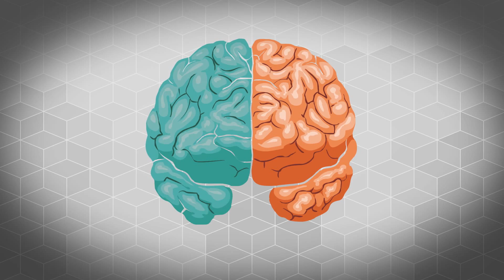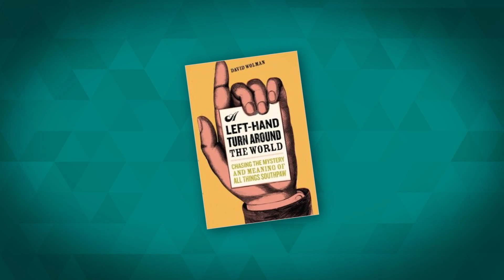Why Are Some People Left-Handed?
We've got two perfectly good hands attached to two perfectly good arms, so why do most people prefer to use one over the other for common tasks?

David Wolman's "A Left Hand Turn Around the World"
(lots more references in there!)

Chris McManus' "Right Hand, Left Hand"

The best collection of the science of handedness on the internet: Right, Left, Right, Wrong